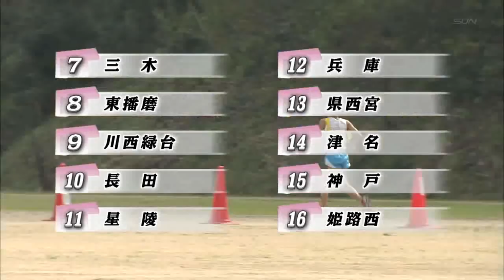2017兵庫県高等学校駅伝競走大会 女子5区・インタビュー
女子 第34回 高校駅伝兵庫県大会決勝